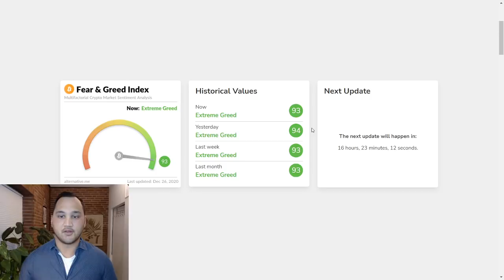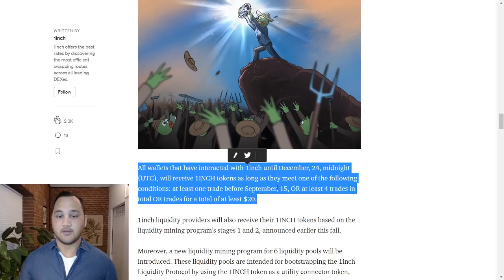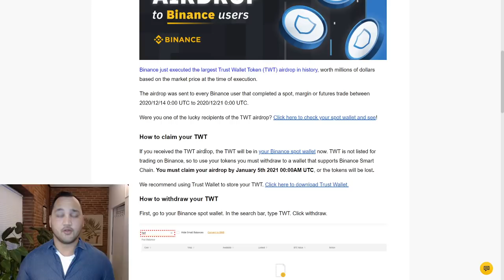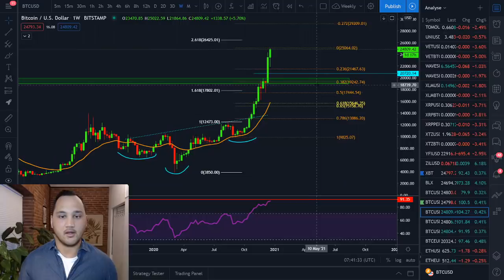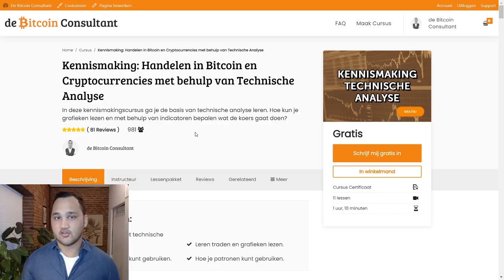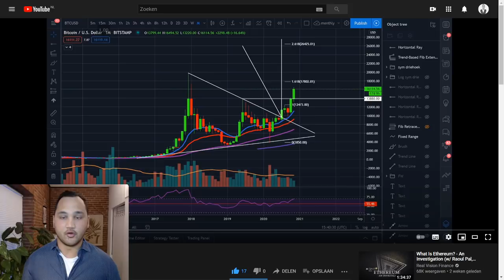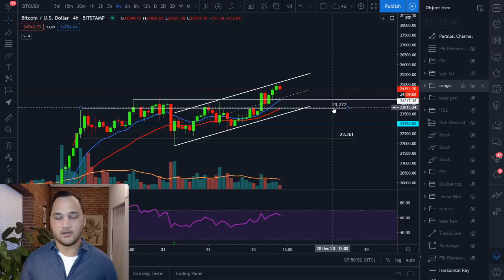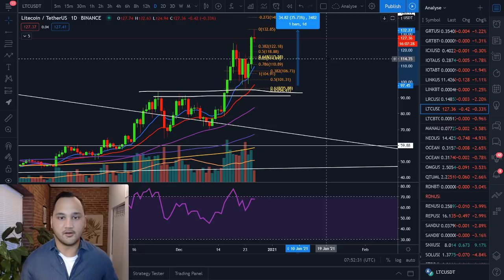Bitcoin $25.000! De top of kan het hoger? + Analyse Litecoin | Gratis 1INCH en TWT tokens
In deze video een analyse van Bitcoin en Litecoin.

De kijker moet altijd:
1. Zijn eigen onderzoek doen.
2. Nooit meer investeren dan ze bereid zijn te verliezen.
3. Zelf onafhankelijk advies inwinnen bij een jurist, financieel adviseur of andere professioneel als ze besluiten informatie uit de video te gebruiken.